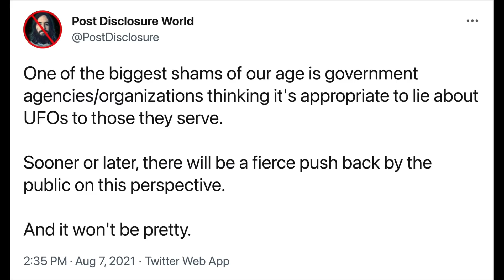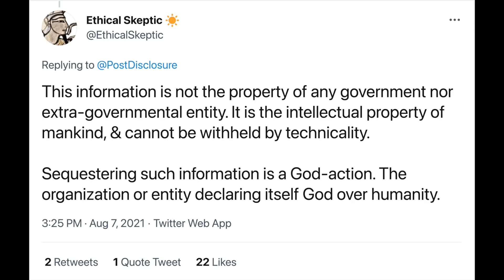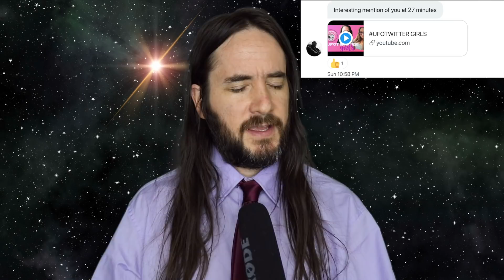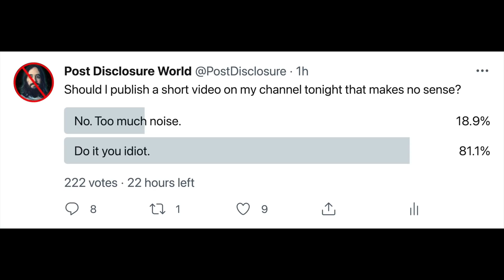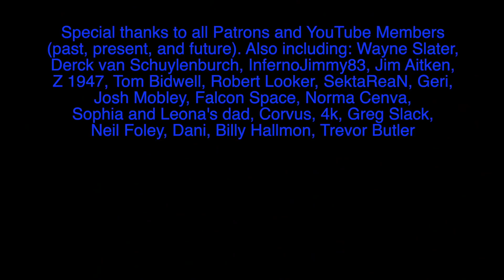Are UFO Crashes Trojan Horses?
If UFO crashes exist, it's very likely this plays a major role in why the US Gov. has determined that UFOs should be classified period. My concern is that this overreaction of theirs may be playing into the hands of a more advanced intelligence.